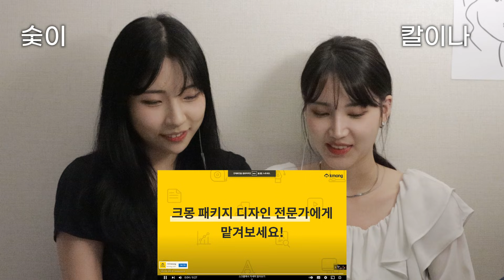수지와 카리나의 aespa 에스파 신곡 'Savage' M/V REACTION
에스파 화이팅‼️